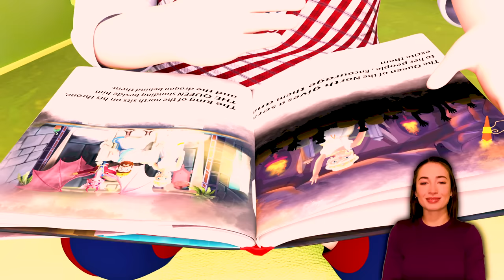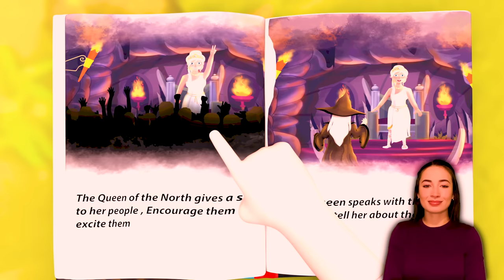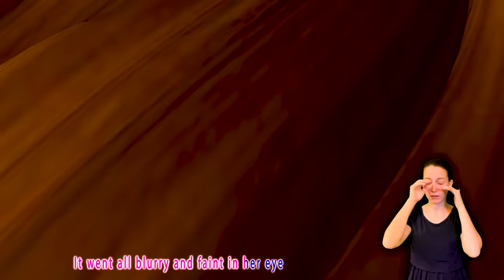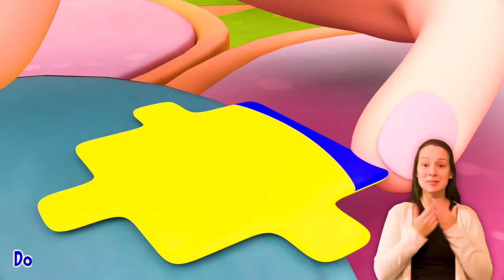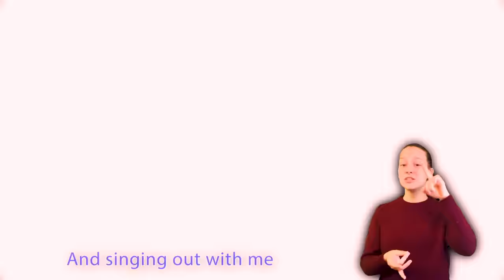𝑵𝑬𝑾 Baby Shark 2🦈, Baby Shark doo doo 🦈Happy Birthday , Wheels on the Bus - Banana Cartoon Preschool